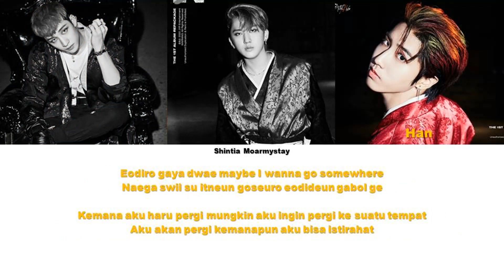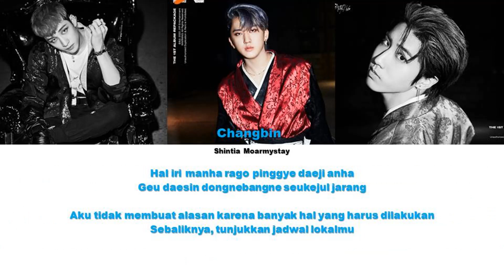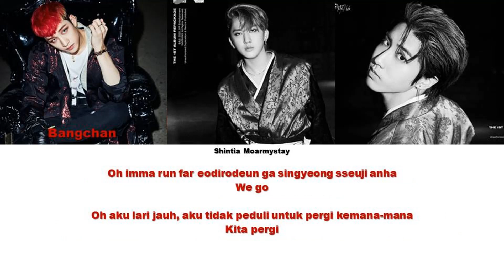STRAY KIDS - WE GO || SUB INDO LIRIK/LYRICS ROM INA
Artist : Stray kids
Title : We go
Member : Bangchan, Changbin, Han

Hello ^^